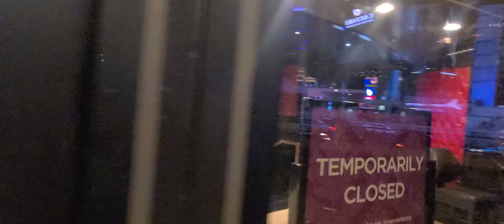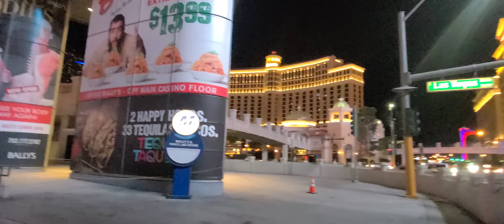Las Vegas Strip and all its splendor 10/18/2020